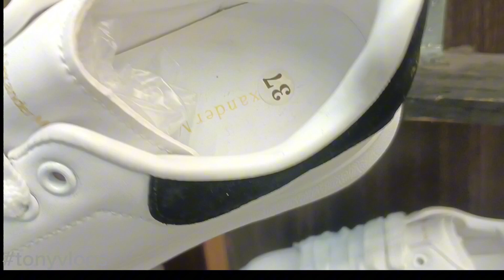UPDATE MGA OEM OR REPLICA IISA LANG DITO SA SHOPPING MALL SA DIVISORIA#tonyvlogs